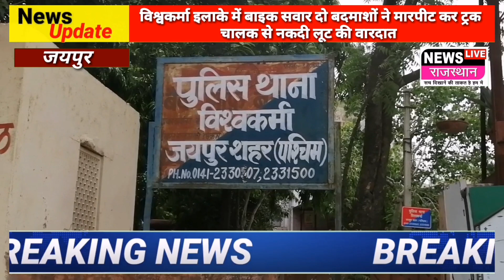विश्वकर्मा इलाके में बाइक सवार दो बदमाशों ने मारपीट कर ट्रक चालक से नकदी लूट की वारदात